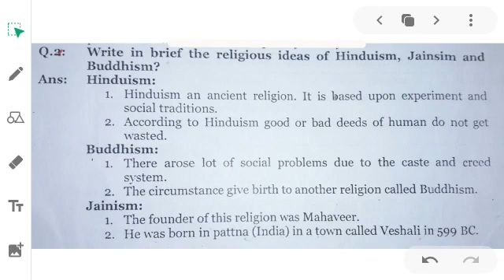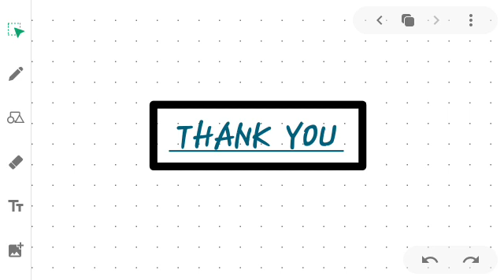6 HIS 2407